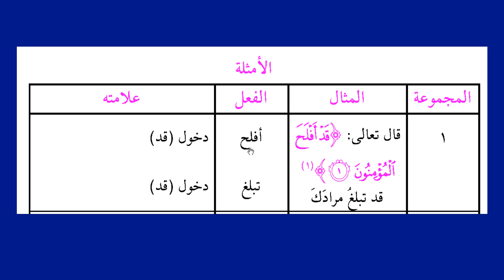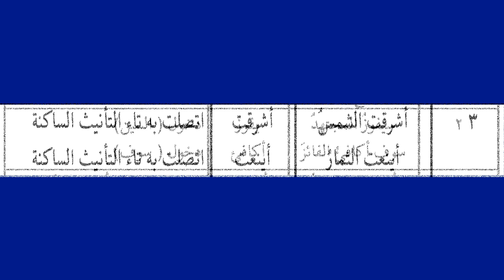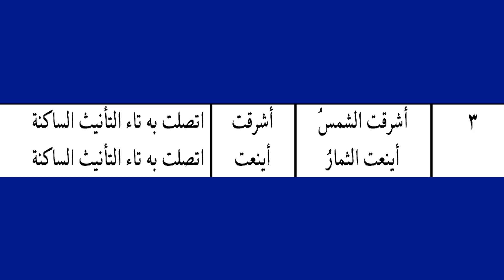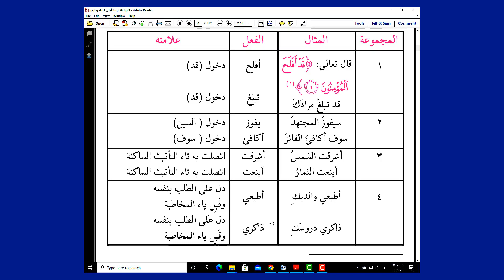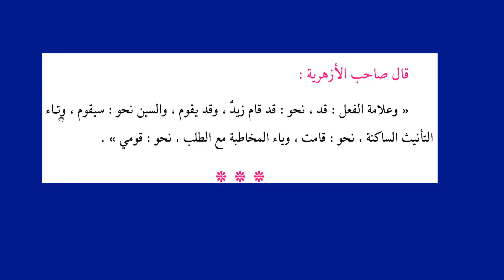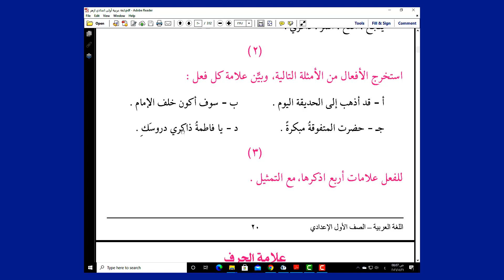علامات الفعل - نحو أولى إعدادي أزهر - مادة اللغة العربية - الترم الأول